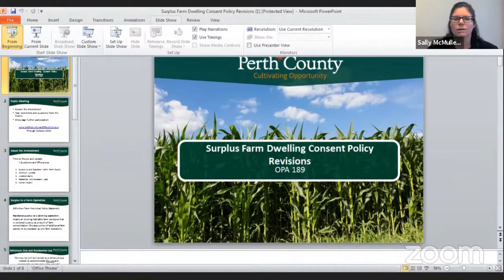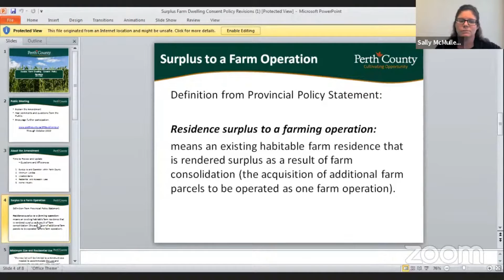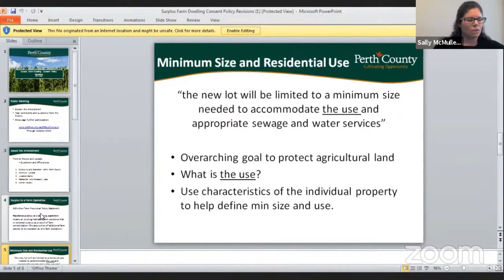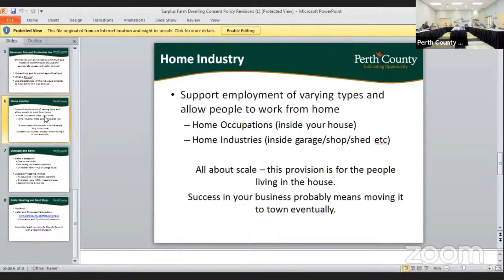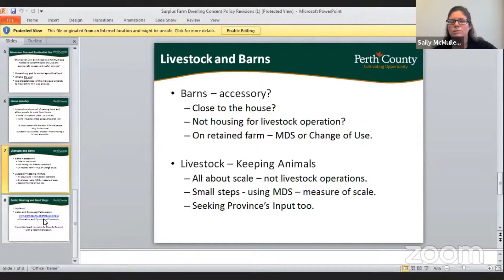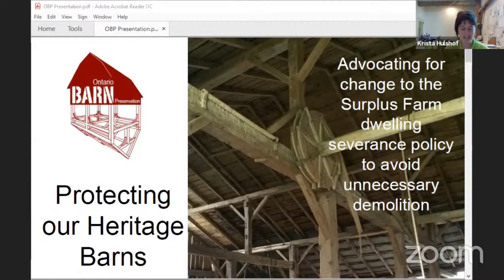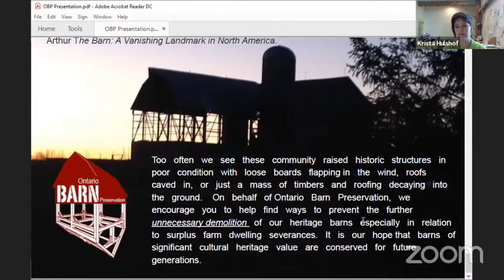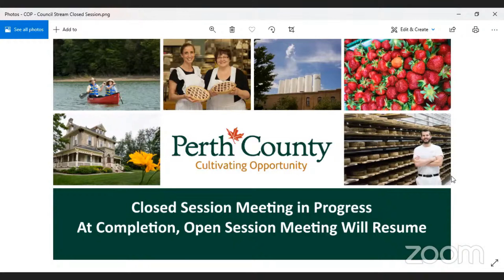Perth County Council Meeting and Public Meeting for OPA 189 - October 1, 2020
Perth County Council met on Thursday, October 1, 2020 at approximately 9:00 am via video conference.